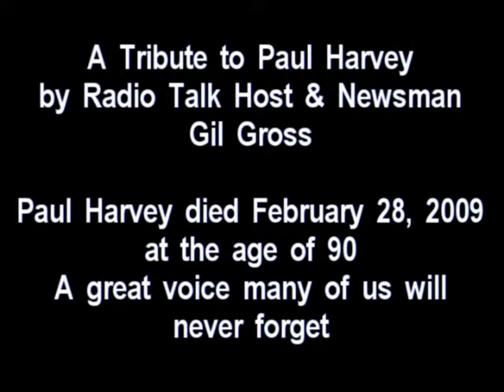Tribute to American Radio Broadcaster Paul Harvey by Talk Host & Newsman Gil Gross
Gil Gross, radio host & ABC news correspondent pays tribute to beloved radio host, newsman and story teller Paul Harvey. If you never heard of him, I guess you're too young to remember. His Midwest delivery, sense of humor and integrity was warm and genuine. If he advertised a product and endorsed it, you could be guaranteed he used it himself. They don't make em like Paul Harvey anymore.